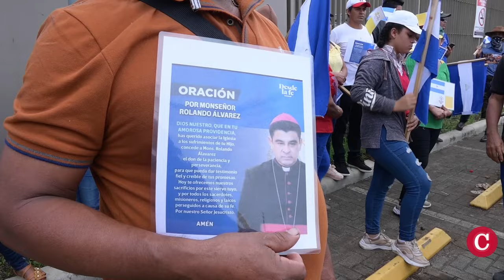Dictadura recrudece represión contra líderes evangélicos y católicos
Hablamos sobre la persistente persecución gubernamental contra miembros de la iglesia Católica en Nicaragua, que sigue provocando el exilio forzado de sacerdotes. Esta semana se reportó el exilio de un cura más, mientras otros se preparan para hacer lo mismo, en medio de asedios constantes a las parroquias en distintas partes del país, asegura la investigadora Martha Patricia Molina, autora del informe "Nicaragua: ¿una iglesia perseguida?", en el que registra las agresiones sufridas por la Iglesia.